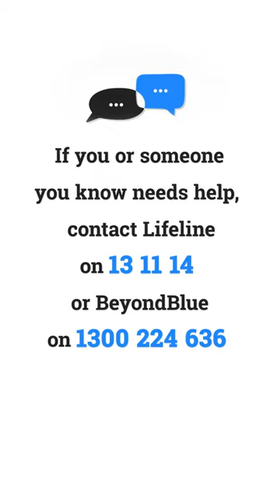Charge against Bruce Lehrmann dropped after Brittany Higgins rape allegations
The decision follows new psychiatric advice that a planned retrial of the rape allegations posed an unacceptable risk to Brittany Higgins’ mental health.